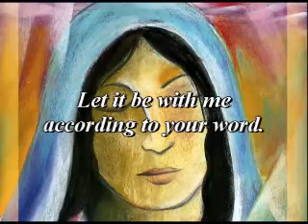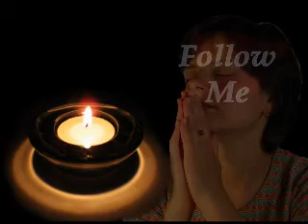Mission - PRAYER OF THE WEEK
Praying the New Testament as Psalms
Rev. Desmond O'Donnell, Sr. Maureen Mohen
Experience the riches of the New Testament in a unique, prayerful manner. Verses from the Gospels, Letters, Acts of the Apostles and Book of Revelation are used as the basis for 100 original prayers, each arranged in a psalm-like format.
ACTA Publications
4848 N. Clark Street
Chicago, IL 60640